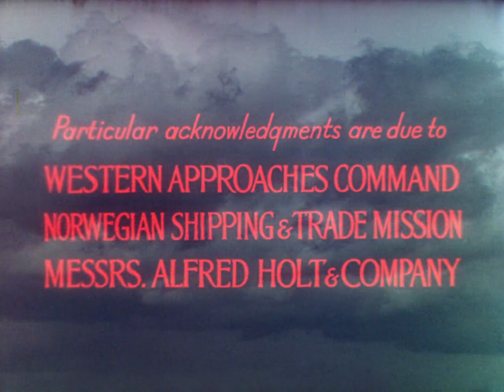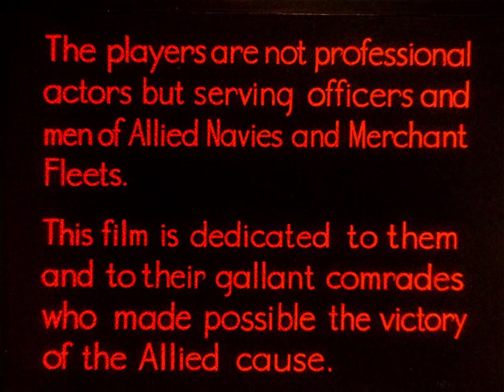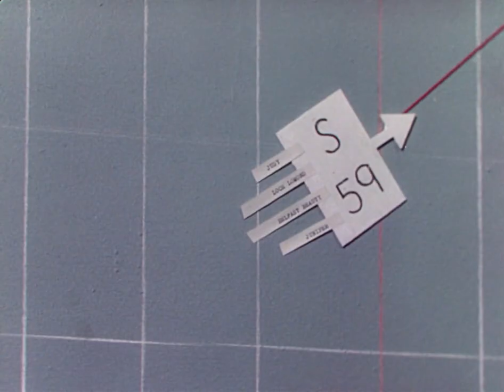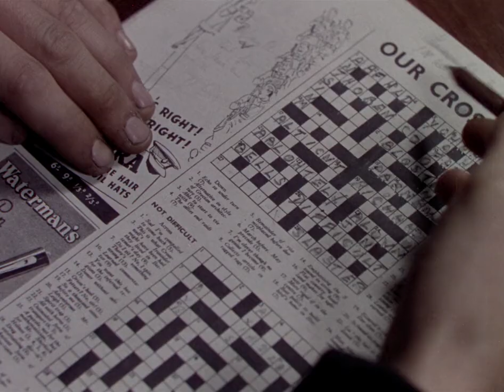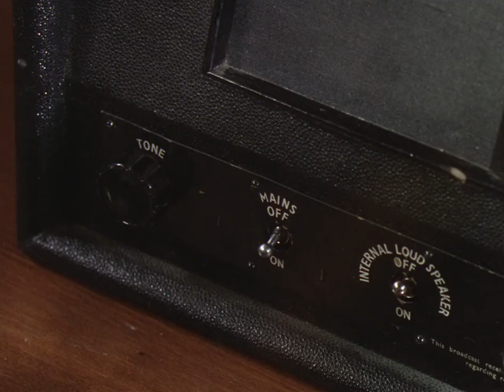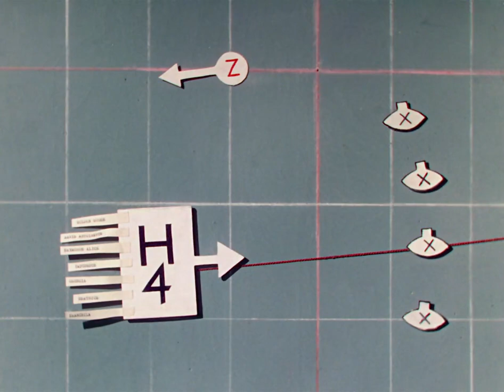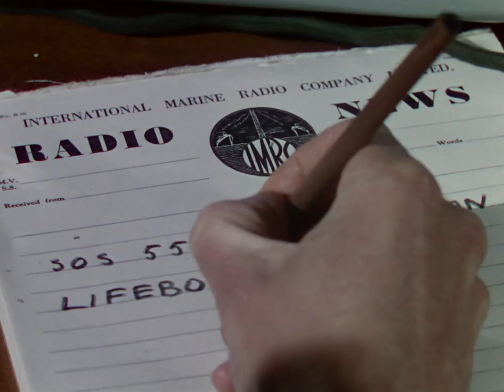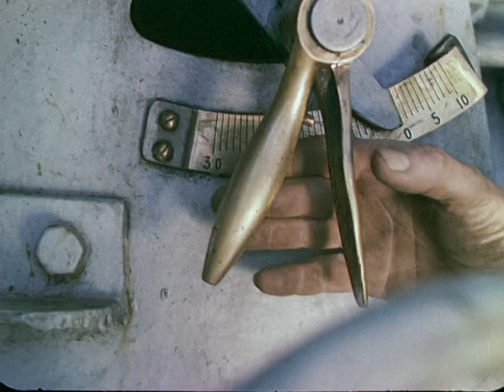WESTERN APPROACHES 🇬🇧♚ 1944 🚩(Feature) WW2 War film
About 22 surviving British Merchant Navy sailors adrift in a lifeboat. They are able to signal by Morse code their position. A nearby U-boat receives the signal along with a friendly vessel which changes course to go to their rescue. The captain of the U-boat decides to wait in ambush with its two remaining torpedoes. Before the rescue ship arrives, the U-boat's periscope is spotted by the lifeboat. The U-boat fires its torpedoes just as the rescue vessel is alerted to the U-boat's presence.